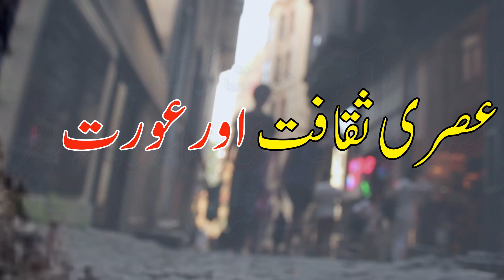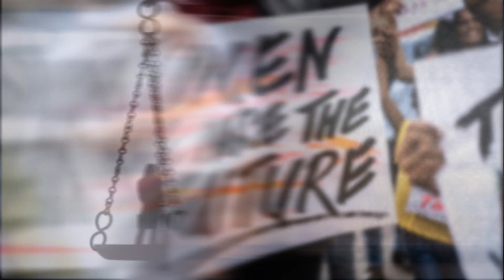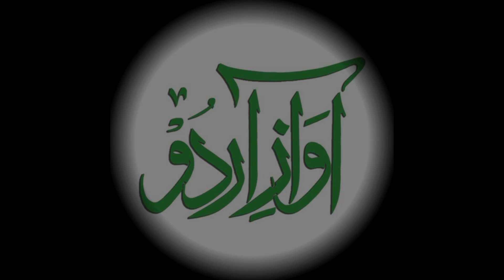Woman in Contemporary Culture.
تصورِتہذیب۔(عصری اوراسلامی نکتہءنظر)
ڈاکٹر عمرحیات نےاس کتاب میں تہذیب وتمدن پرمختلف زاویوں سے روشنی ڈالی ہے۔آوازِاردوکی بزمِ خواتین میں اس کتاب  کےتیسرےباب سےاقتباس پیش کیاجارہاہے،جس میں بتایاگیاہےکہ میڈیاکس طرح خواتین کواستعمال کرتاہے؟۔
Instagram.com/awazeurdu7
Facebook.com/awazeurdupk
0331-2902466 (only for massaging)